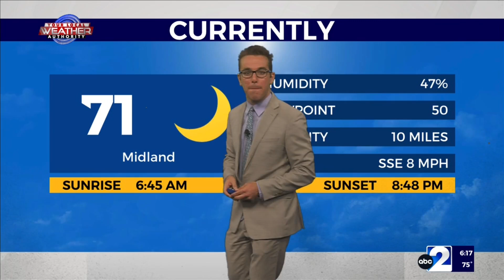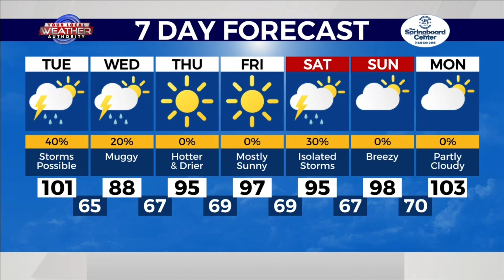Severe West Texas Storms & Breezy 5-28-2024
Severe thunderstorms will be possible later on today as KMID / KPEJ Weekday Morning Meteorologist Ryan DePhillips predicts the very warm and humid air mass to spread across most of The Basin. With an atmospheric disturbance approaching from the west with a developing frontal boundary to the north, stormier weather will be more likely after the warmup as temperatures will rise into the upper 80’s, 90’s, and low triple digits. East-southeasterly winds in eastern West Texas will collide with northeasterly winds from The Caprock and the south-southwesterly winds from The Trans Pecos to produce the potent thunderstorms. Heavy rain, large hail, frequent lightning, and strong winds will be possible today and even tomorrow.